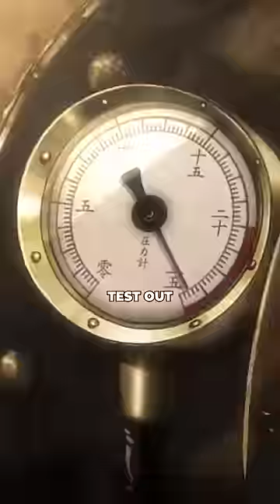This anime is NOT a Attack on Titan copy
Kabaneri of the Iron Fortress was an enjoyable anime for the first half. Even though it has similarities to Attack on Titan, it takes it on a path later on. The story later takes place more on steam trains and they are mostly outside of the wall. And it was really good in the first half.  But after the main villain was introduced, honesty became bad.

Anime name: Kabaneri of the Iron Fortress

Where to watch: Cruncryroll

Imagine you live on an island Isolated by massive wall. Walls that are protecting mankind from the endless swarm of Kabane. Creatures who were once human but have been affected by a mysterious virus. And the one way to kill these beings is by destroying their hearth, which is protected by a layer of iron.

But luckily you have created a new deadly weapon that you believe will easily pierce the iron hearts of the Kabane. And your chance to finally test out your weapon has come. When you find yourself face to face with a kabane. but while your weapon is able to piece the kabane, it's not to instantly kill it. and you get bitten.

But thanks to quick thinking, you're able to stop the virus from fully spreading into your body. Turning you into a half human half Kabane.

Kabaneri of the Iron Fortress was an anime that was really good in the first half. It had decent characters, amazing visuals and animation. And the fight scenes were also equally amazing. But while I liked the first half, the second half was just not as good. It was still decent, but not comparable to the beginning.